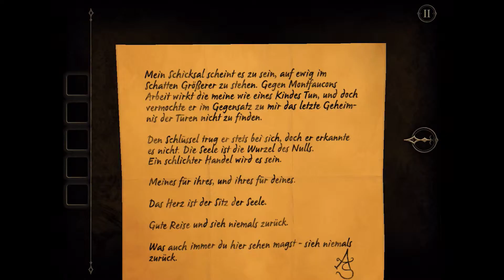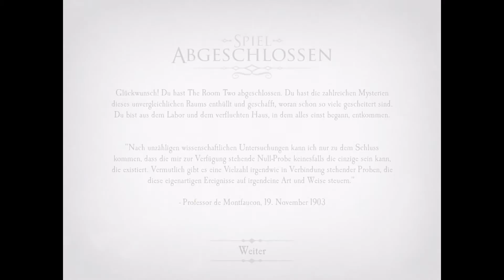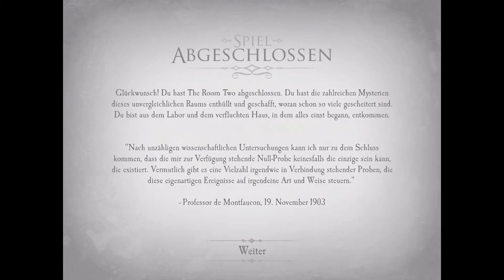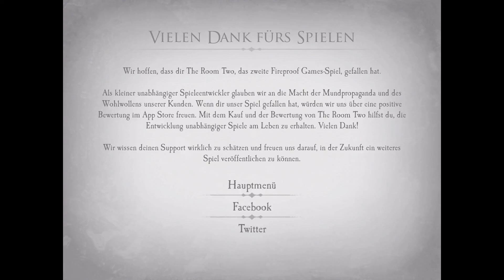The Room 2: 013 - Finale